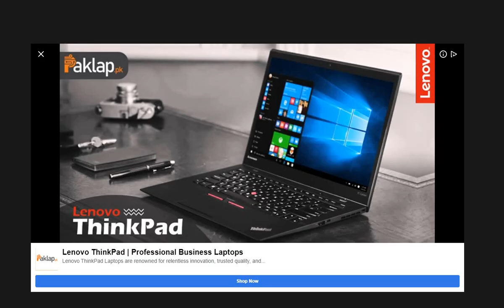Wild Spike game play in pc / computer